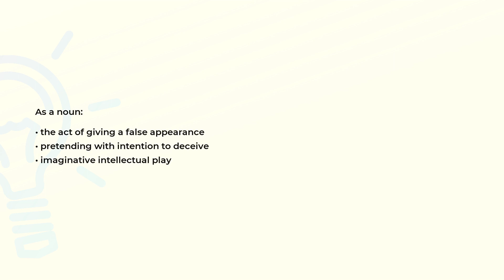What is the meaning of the word PRETENSE?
Definition and spelling of the word PRETENSE.

(00:00) Intro
(00:08) As a noun
(00:21) Spelling

As a noun (00:08):
• the act of giving a false appearance
• pretending with intention to deceive
• imaginative intellectual play